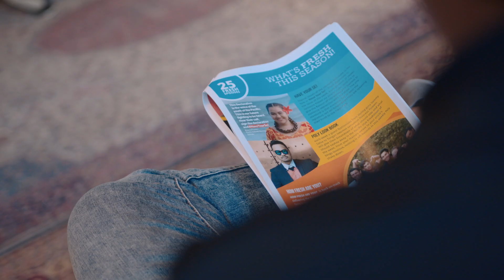Tikilounge Creatives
Meet some of the creative aiga behind the hit shows Fresh, Game Of Bros, the animated series Tales of the Moana on HEIHEI, content on the CoconetTV and primetime docos ‘Life After Footy - Legends of the Pacific’ and ‘Marks of Mana’ 🌺
* Winners of the Sunpix Pacific Enterprise Award 2019 *